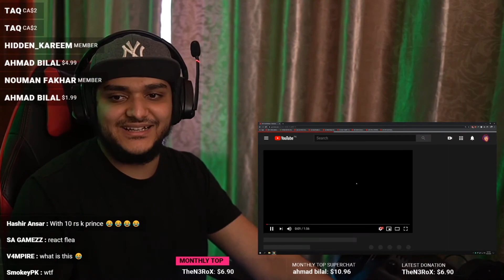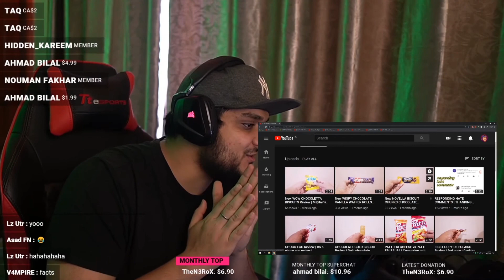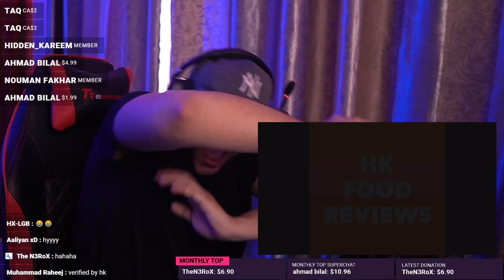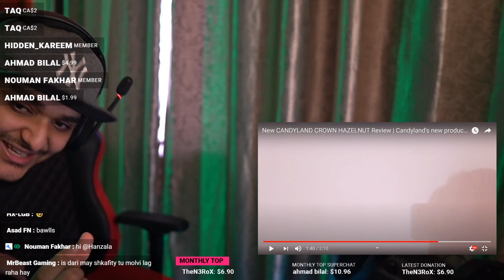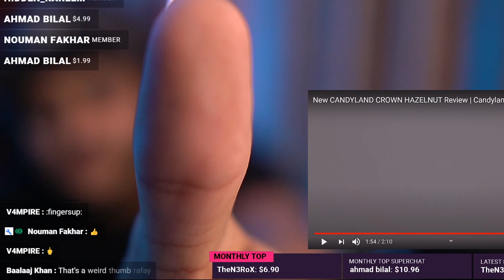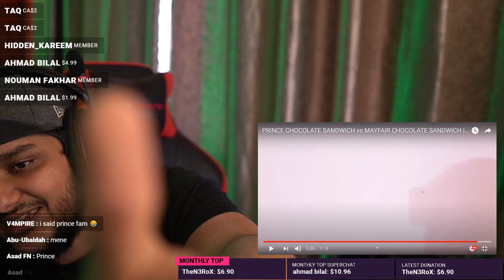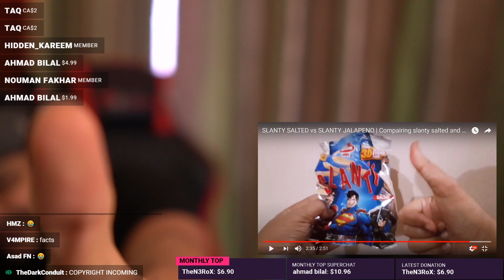THE BEST PAKISTANI SNACK REVIEWER